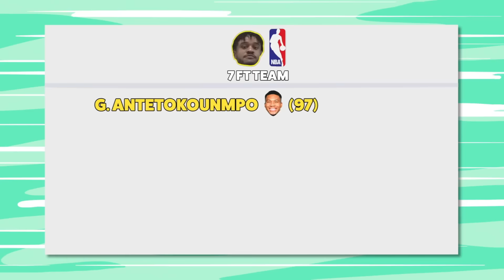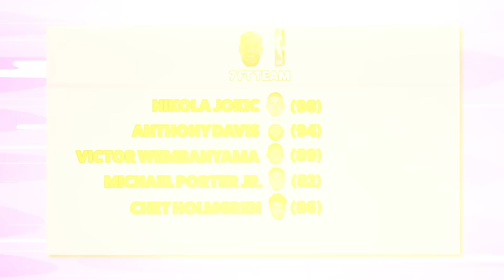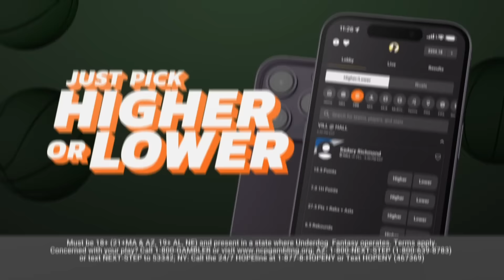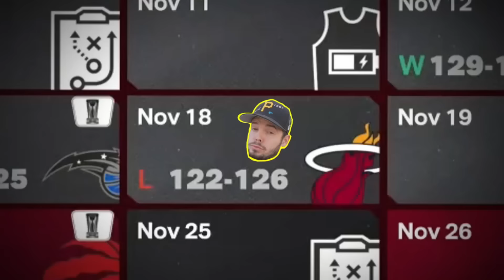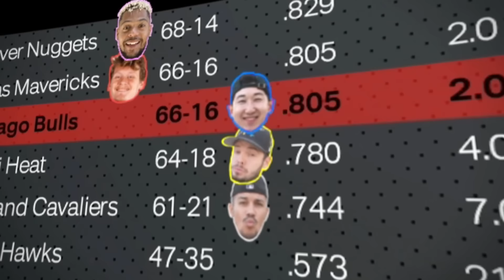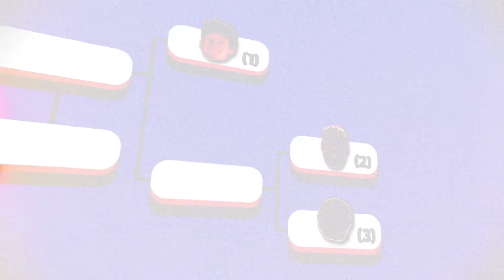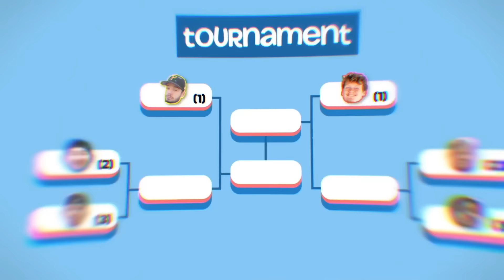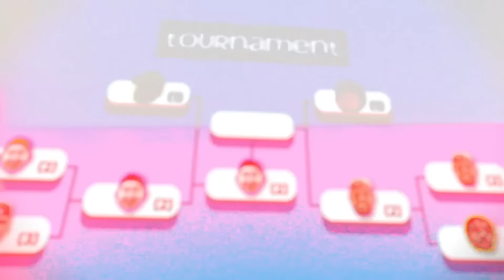7FT NBA Players Draft and 2K Tournament!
Today, 3 of the guys are drafting the best 6 FT Hoopers of all-time, and the other 3 are drafting the best 7FT Hoopers from this current season! Then we are putting those teams through an 82-0 2K Simulation which will determine their seeding in the 6 FT vs 7 FT NBA 2K Tournament. Whoever wins the 2K Tournament will determine which height is better in the NBA!

Can 6FT NBA Players Beat 7 FT NBA Players?